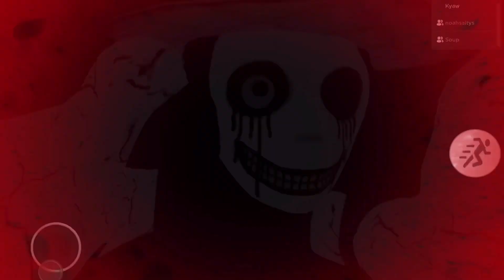Spooky game… (rea)